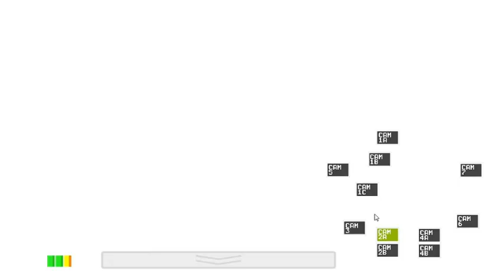Five Night's At Freddy's | Night 4 Part 2: The End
Sometimes, we just need to enjoy the small things, such as beating this night even though we have Night 5 to go through.

If you guys liked this video, make sure to follow the creator of the FNAF Series, Scott Cawthon